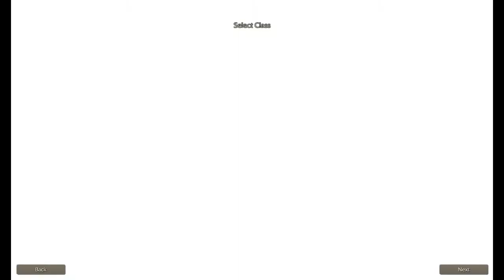Revelations Online Gameplay Walkthrough- Part 1